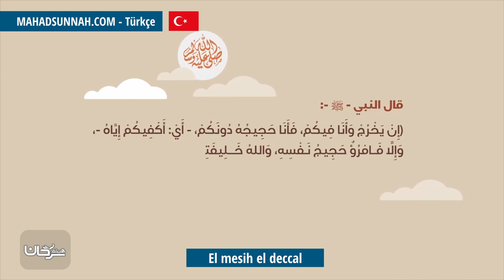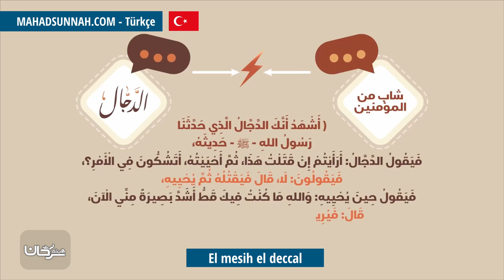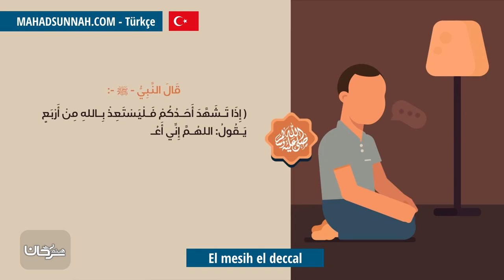El mesih el deccal المسيح الدجال